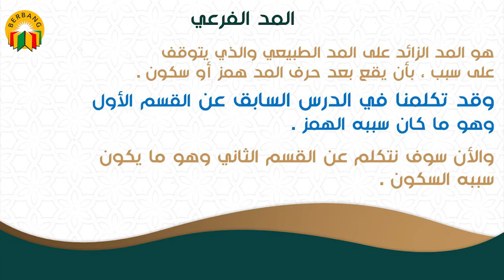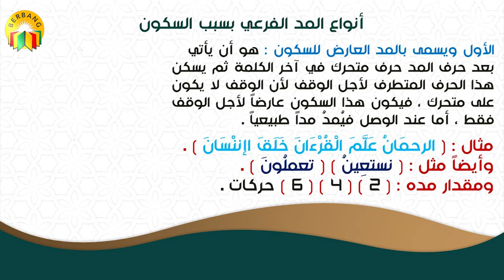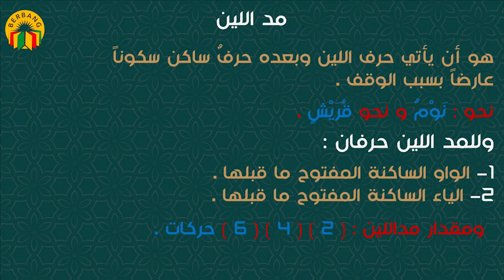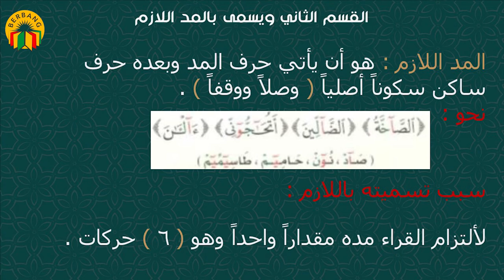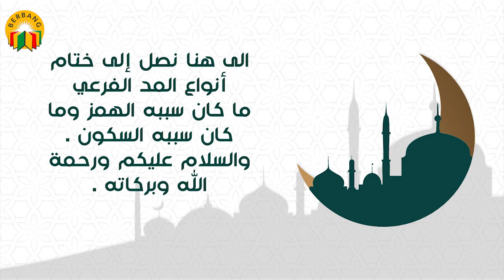أحكام المد _المد الفرعي _الأستاذ منير درويش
فيسبوك